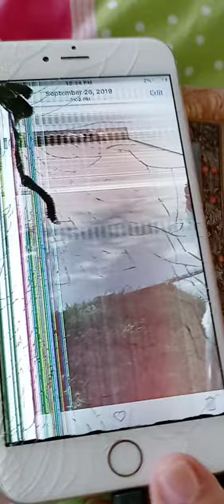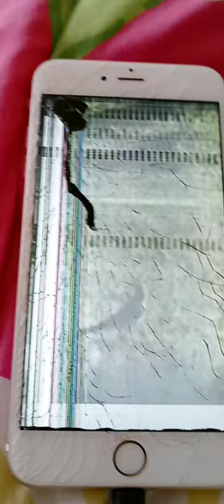July 23, 2021